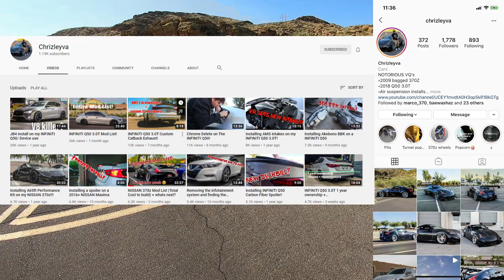The 370z that stole LOWTEK and Freshhkiicks girlfriend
Work Durandal Brothers.

I love YouTube and decided instead of consuming, I wanted to start creating!

Performance Mods:
- KW v3 Coilovers
- Injen CAI
- NWP 75mm throttle body
- Motordyne MREV2
- Motordyne 5/16th spacer
- Motordyne v3 ART pipes
- Motordyne Shockwave TDX2 exhaust
- Work Wheels - Durandal 10.5